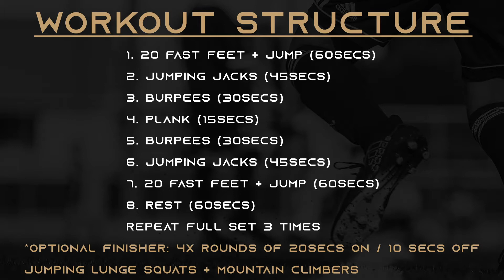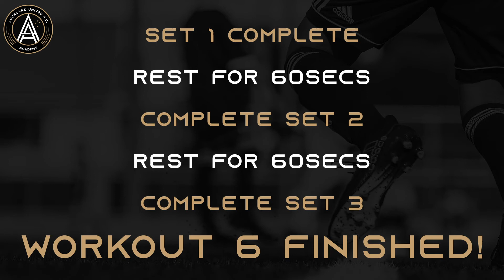Bodyweight Conditioning Programme // Workout 6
Welcome to the Auckland United FC Academy Bodyweight Conditioning Programme. We have put together a programme that is specific to developing strength in football players. This programme can be completed by all players and requires very little space and no additional equipment.

For the best results and preparation for the upcoming season, this programme should be supplemented with a running programme and continual ball mastery work.